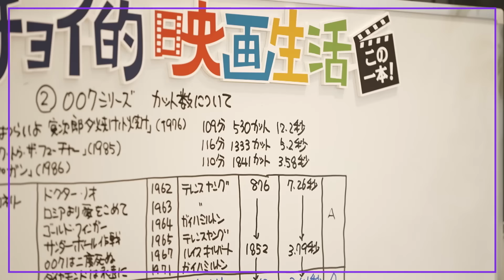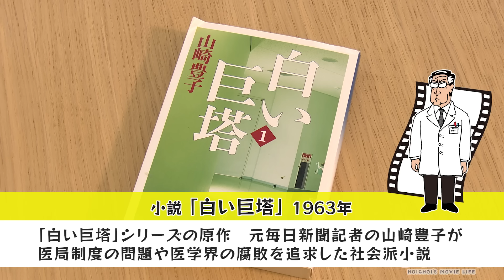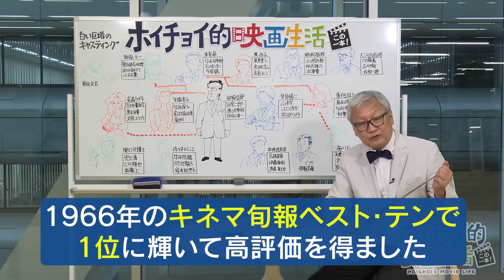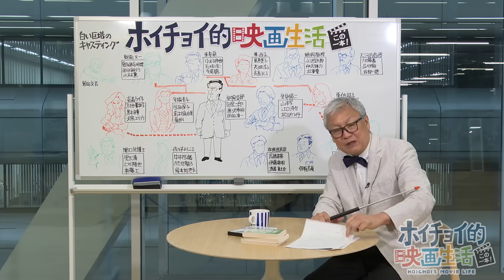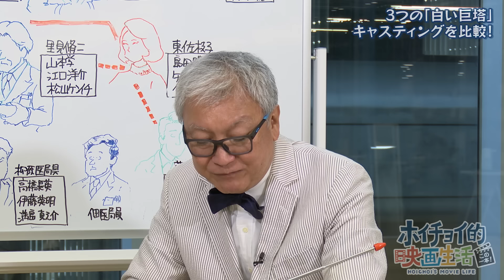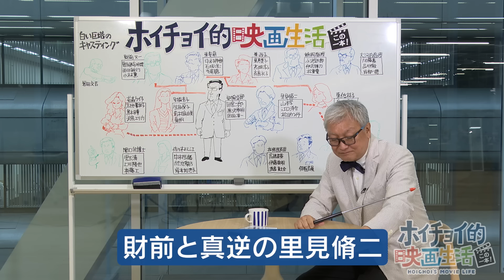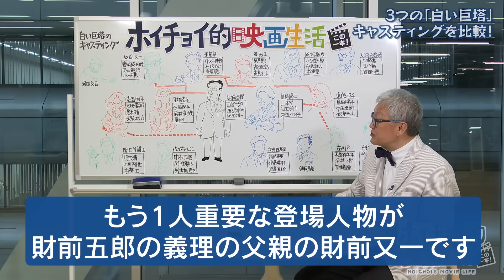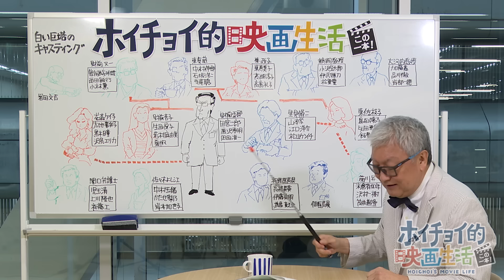【白い巨塔シリーズ 解説】日本の"医療もの"の最高傑作「白い巨塔」３作品とそのキャスティングを徹底比較！映画版の主演・田宮二郎の衝撃的な最期を経て再び作られた次世代の「白い巨塔」とは！？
今回はドラマ「白い巨塔」について解説します

▽"医療もの"がお好きな方は、こちらもぜひご覧ください！👀
【ドクターX】成功ポイントは嘘とリアリティのバランス！？プロデューサー・内山聖子が語る「ドクターX」の制作秘話！／エリート揃いの医療チームによる文句なしの完成度【馬場康夫×内山聖子】

00:00：「白い巨塔」の人物紹介とストーリー説明
04:35：「白い巨塔」原作者 山崎豊子
05:52：初の映像化！映画版「白い巨塔」
06:58：映画版「白い巨塔」主演 田宮二郎の演技
09:01：「白い巨塔」主演 田宮二郎の人物像
12:59：田宮二郎の衝撃的な死を経た次世代の「白い巨塔」
14:50：３つの「白い巨塔」キャスティングを比較！
20:52：「気まぐれコンセプト」ザイゼン部長の誕生ウラ話！
21:39：３つの「白い巨塔」キャスティングを比較！
29:06：馬場康夫が「白い巨塔」をキャスティングするとしたら？

白い巨塔

出演：馬場康夫（株式会社ホイチョイ・プロダクションズ）
制作・著作：ソニーマーケティング株式会社
制作・編集（OCPX）：株式会社クリーク･アンド･リバー社